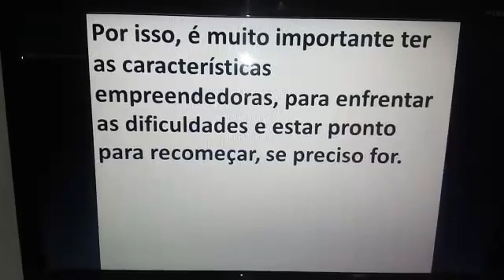Adriana (Quinta 14:30 as 16:00)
Empreendedorismo IV de IV